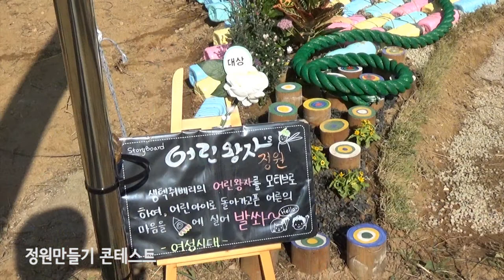2017 드림파크 가을나들이(드림파크 국화축제)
SL공사(수도권매립지) 녹색바이오단지에서 9월 21일부터 10월 1일까지 열린 드림파크 가을나들이(국화축제) 영상입니다